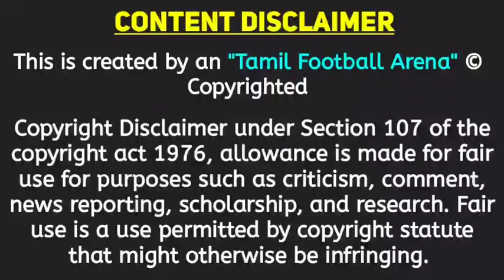Chennaiyin FC New Foreign Rumour & Retain News 🤔 | Jeakson Singh To ATKMB 😂 | TFA